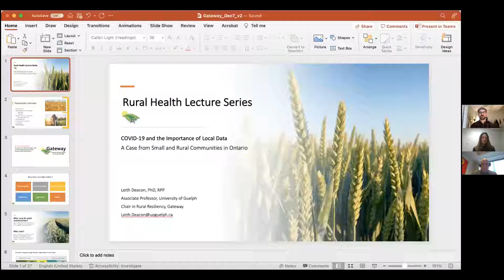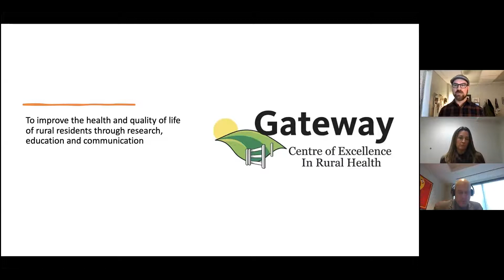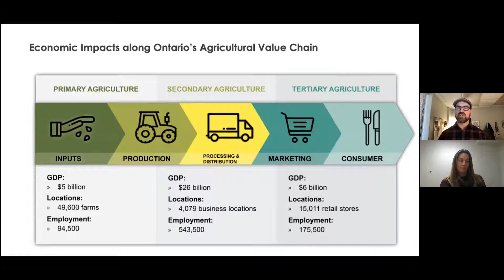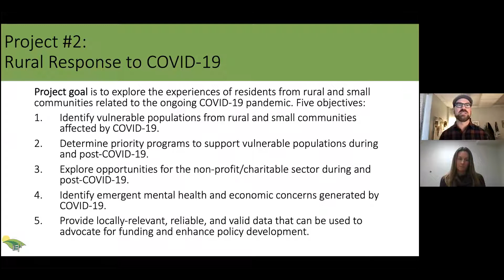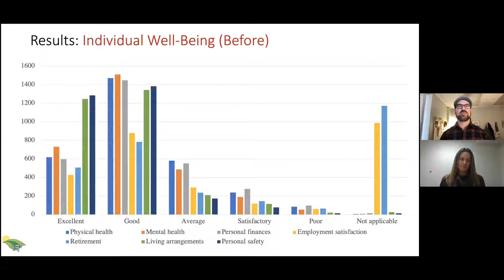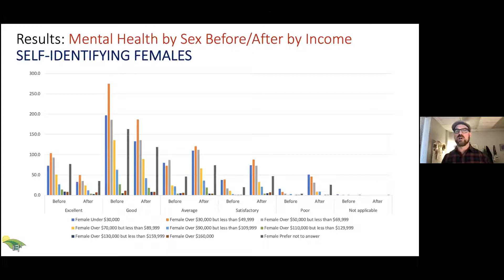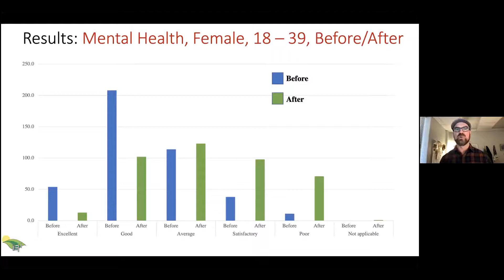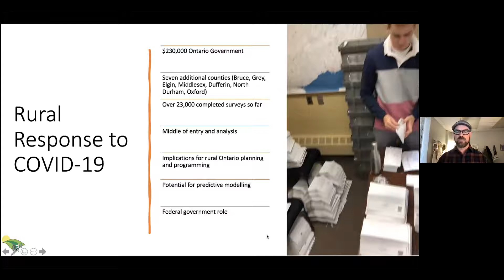Lecture Series 9: COVID-19 and the Importance of Local Data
The 9th video of a monthly lecture series.

Dr. Leith Deacon (University of Guelph) presents preliminary results of a massive rural survey around the subject of well-being and the impacts of COVID-19. Dr. Deacon then leads a panel discussion about the importance of local data with panelists Ben Lobb (MP - Huron Bruce) and Joelle Lamport-Lewis (Director, Social Research Planning Council, Perth-Huron).

If you would like to register for this free, monthly lecture series, visit our